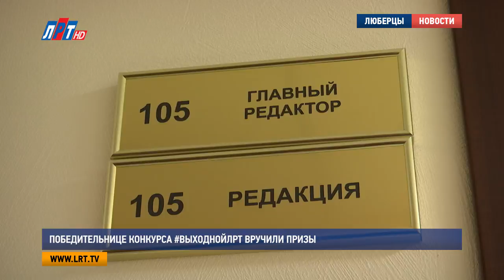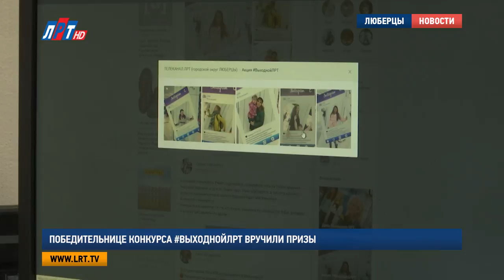Победительнице конкурса ВыходнойЛРТ вручили призы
Победителям конкурса на лучшую фотографию ВыходнойЛРТ вручили призы. В течение месяца люберчане фотографировались в рамке, установленной в торговом центре «Выходной». Авторы самых креативных фото получили подарки и возможность отправиться на экскурсию в редакцию телеканала «ЛРТ».

На телеканале «ЛРТ» гостям всегда рады. Улыбнуться, все расскажут и, конечно, покажут. Особенно если Вы – победитель фотоконкурса ВыходнойЛРТ. Для Евгении Макаровой и ее дочки Ксюши экскурсию провела наша ведущая и шеф-редактор Наталья Григорьева. Показала редакцию, где пишутся сюжеты, монтажный отдел, где собирают видеоряд и таинственную комнату - аппаратную вещания.

Дальше еще интереснее – комната записи звука и студия. Экскурсанты получили возможность оказаться под светом софитов. И обратиться к люберецким телезрителям с новогодними поздравлениями. Ведь через несколько месяцев уже декабрь. И на нашем телеканале заранее готовят материал для эфира.  Ну, а после – долгожданное награждение победителей.

Анна Васюкова, специалист по рекламе и маркетингу ООО «ЛРТ»:

«Мы все это делаем для того чтобы наши зрители оставались с нами, чтобы им было интересно. Потому что мы их любим и хотим поддерживать с ними общение».

Евгения Макарова, победительница конкурса ВыходнойЛРТ, г. Люберцы

«Так как я человек достаточно активный, активный гражданин, я всегда отслеживаю все новости, которые у нас в районе происходят, за этим слежу, ленты всегда просматриваю каждый день. Ну, новости, конечно, не каждый день смотрю, но смотрю очень часто вашего канала. Мне очень интересна наша жизнь».

Выигранные сертификаты Евгения и Ксюша Макаровы планируют использовать для семейного похода в кино. Вместе с собой они позовут папу. Такие призы ждут еще двух победителей конкурса ВыходнойЛРТ.

Яна Яковлева, Александр Богданов